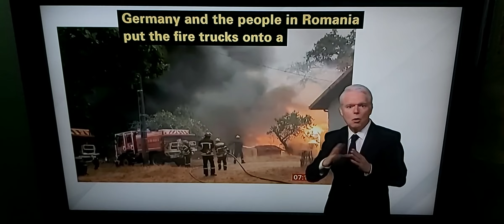BBC Breakfast News live on huge wildfires in French region of Gironde - 1000 firefighters tried stop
BBC Breakfast News at 7.00am with BSL interpreter on BBC News Channel on Saturday 13th August 2022.

Deaf Interpreter Relay Clive Mason.

BBC Europe Correspondent Bethany Bell is live reporting in Gironde region near Bordeaux, south west France, talks live to Charles Stayt.